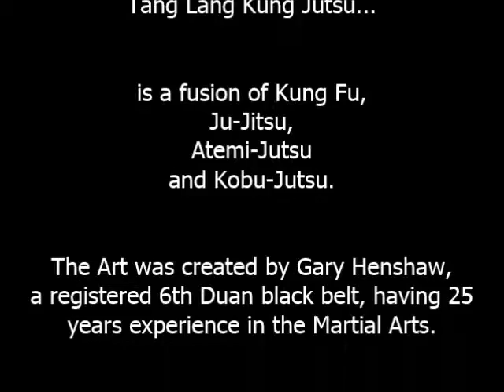Trainer blends four martial arts into brand new variety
A CLUB has been set up in Beechdale to offer a brand new martial art.